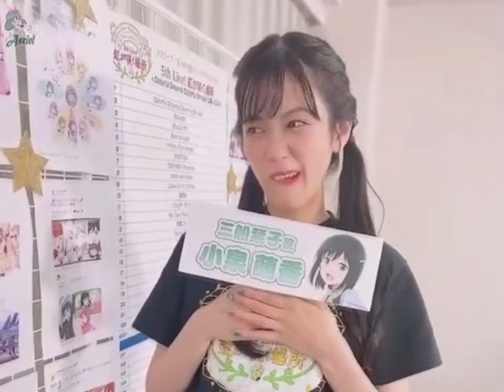Happy Birthday, Moepii!!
Mi pedazo de Sol, la niña de mis Momos ft. Moepii.
Con subtítulos en inglés!!